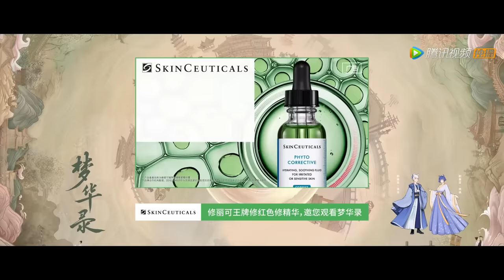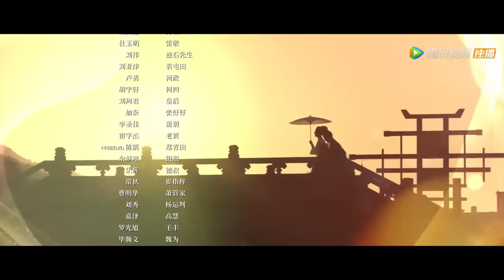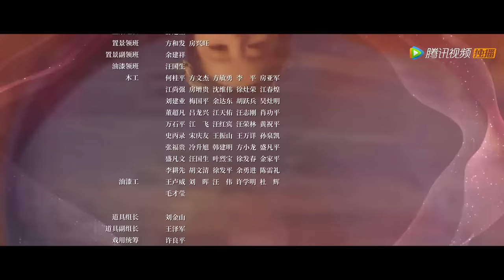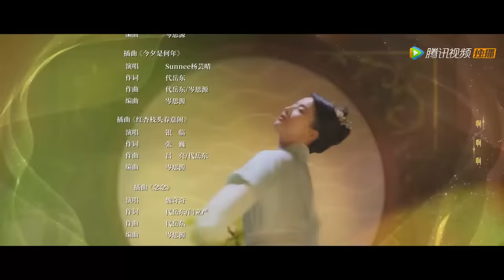ENG SUB【梦华录 A Dream of Splendor】EP25 | 顾千帆劫后余生去见盼儿，两人久久相拥（刘亦菲、陈晓）